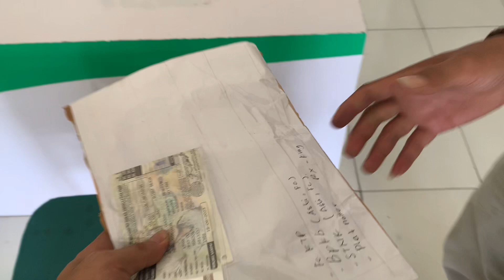(Terjual) YAMAHA RX-KING SUDAH MODIF GAGAH. Kirim ke kalimantan 🙏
Info pemesnaan unit dn modif maupun spearpart
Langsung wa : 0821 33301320